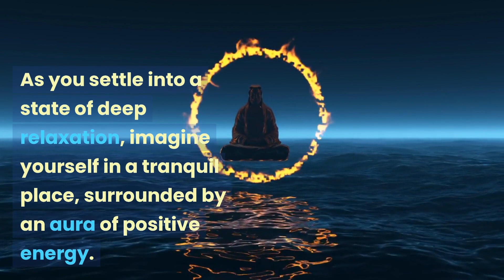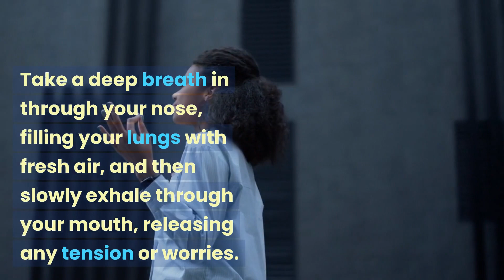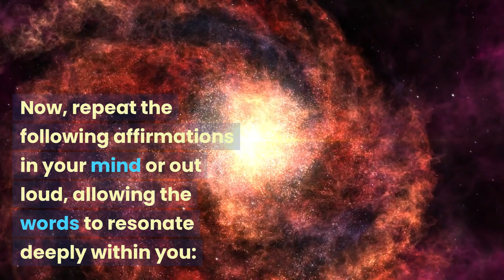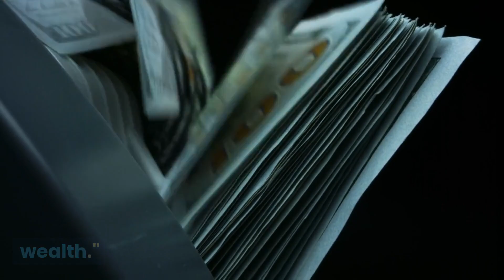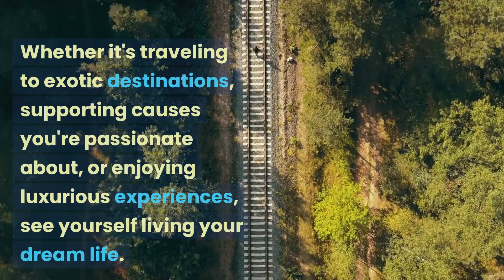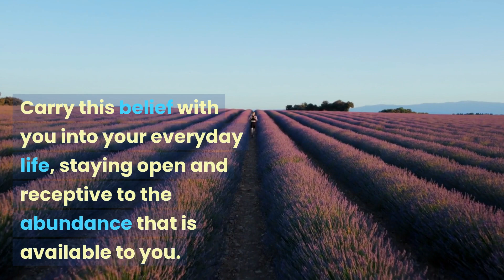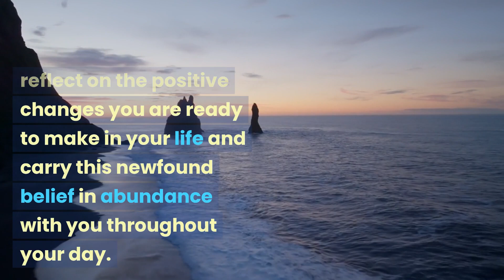Manifest Limitless Wealth | Law Of Attraction Manifestation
Welcome to this transformative 5-minute hypnosis session designed to help you attract money and abundance into your life using the powerful Law of Attraction. Close your eyes, relax, and allow yourself to be guided on a journey of manifestation and prosperity.

In this session, you will be taken to a serene garden where you can immerse yourself in positive energy. As you focus on your breathing, you will release any tension and worries, allowing yourself to enter a state of deep relaxation.

Embrace the belief that your thoughts and emotions shape your reality and that you have the power to attract wealth and abundance. Visualize yourself surrounded by a radiant golden light, symbolizing limitless abundance available to you. Repeat affirmations that reinforce your ability to attract money effortlessly.

Engage your senses by imagining stacks of money and experiencing the joy and freedom that come with financial abundance. Visualize yourself living a life of fulfilment and purpose, indulging in activities and experiences made possible by your newfound wealth.

Throughout the session, let go of doubts and fears, trusting that the universe is working in your favour. Express gratitude for the abundance that is already present in your life and believe that more blessings are on their way.

As the session concludes, carry this belief in abundance into your daily life, remaining open and receptive to the opportunities and resources that will help you create a life of prosperity. You have the power to manifest the life you desire through the Law of Attraction.

Experience this transformative hypnosis session and empower yourself to attract money and abundance with the Law of Attraction.

Andrew Flynn is a Qualified Therapeutic Counselor /Psychotherapist and the founder of Talking Spaces UK. We offer online therapy and counselling via Zoom video.